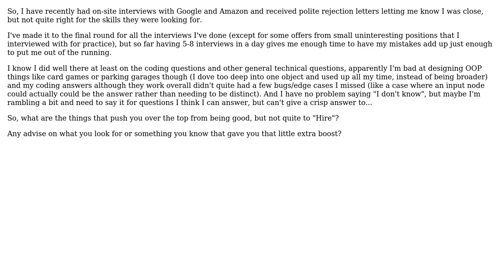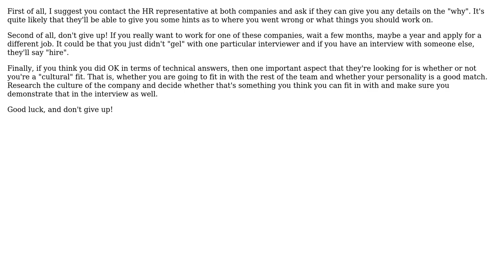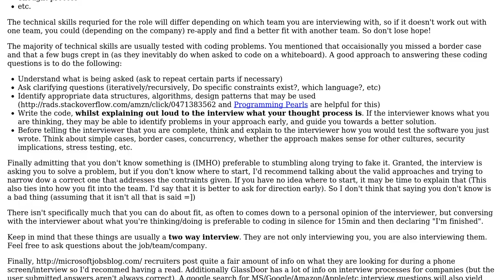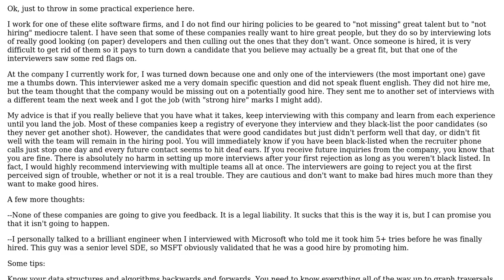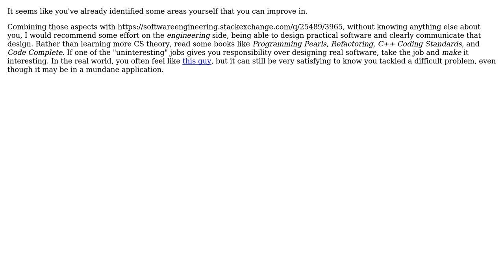What makes the difference between "Hire" and an honest "almost" for final on-site interviews?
Software Engineering: What makes the difference between "Hire" and an honest "almost" for final on-site interviews?

With thanks & praise to God, and with thanks to the many people who have made this project possible! | Content (except music & images) licensed under CC BY-SA | Music | Images & others | With thanks to user Robert Koritnik user mdec user kevin cline user Karl Bielefeldt user Joshua Olson user Jonathan Henson user Dean Harding and the Stack Exchange Network Trademarks are property of their respective owners. You are responsible for your own actions.